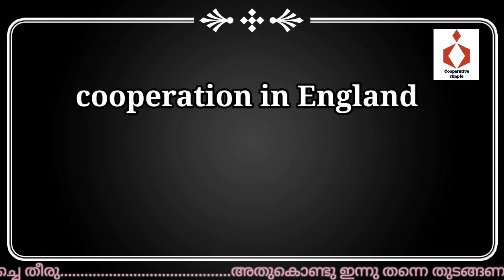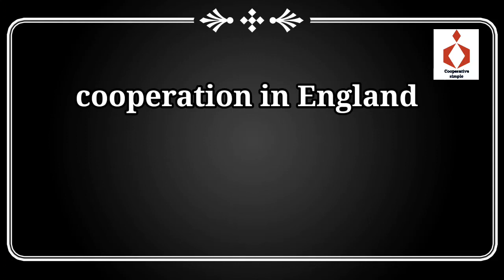cooperation in England | previous year all questions and answers l junior clerk previous question.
Depreciation related cooperative bank l junior clerk l previous year question and answers.

cooperative bank junior clerk .inspector, secratary
*ദിവസവും ക്ലാസ്സുകൾ*